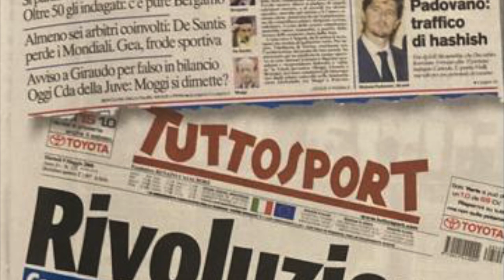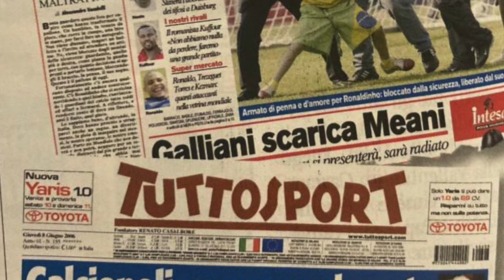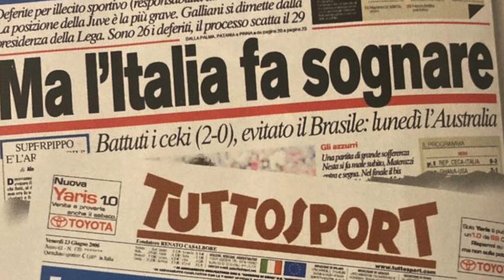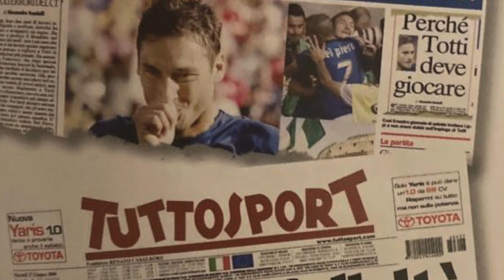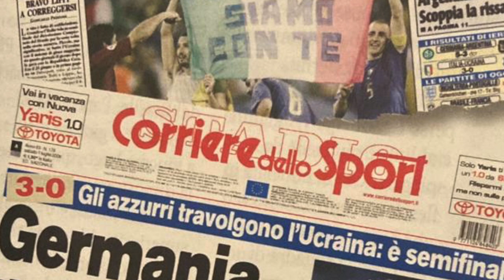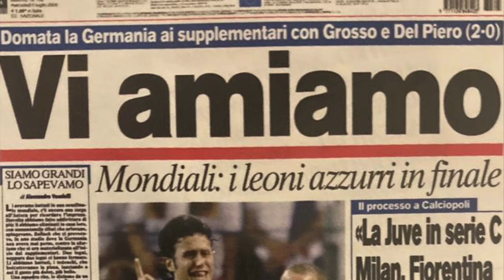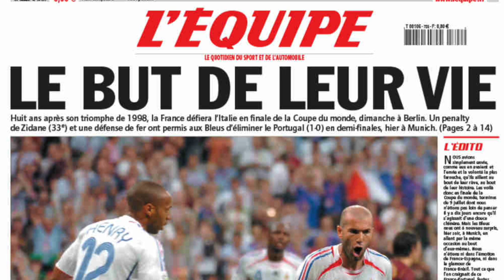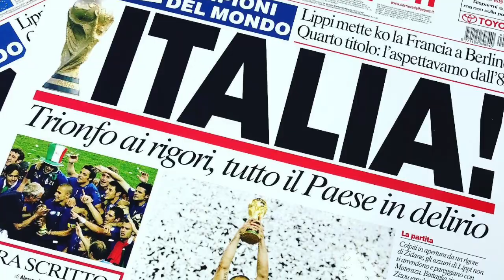MONDIALI DI CALCIO. Germania 2006, Italia: IL CIELO AZZURRO SOPRA BERLINO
Amici di Storie Fuorigioco, ben ritrovati in un nuovo appuntamento con World Cup Story: ripercorriamo la storia dei Mondiali di Calcio, competizione che il 20 novembre prossimo in Qatar vedrà prendere il via la sua ventiduesima edizione. Si torna a giocare in Europa dopo la parentesi asiatica e dopo tanti assalti mancati la Nazionale italiana riesce a risollevarsi nella maniera più inaspettata e soprattutto in circostanze burrascose, quasi come nel 1982, a riprova della stranezza che vede il veliero azzurro muoversi davvero speditamente solo nella tempesta. Germania 2006: il cielo azzurro sopra Berlino.

MONDIALI 2006: IL TABELLINO DELLA FINALE
9 luglio 2006, Olympiastadion Berlino
ITALIA-FRANCIA 7-6 DCR
Marcatori: 7'pt rig. Zidane (F), 19'pt Materazzi (I)
Italia: Buffon, Zambrotta, Cannavaro, Materazzi, Grosso, Gattuso, Pirlo, Camoranesi (41' st Del Piero), Perrotta (16' st De Rossi), Totti (16'st Iaquinta), Toni. CT: Lippi.
Francia: Barthez, Sagnolm Thuram, Gallas, Abidal, Vieira (11'st Diarra), Makelele, Ribery (10'pts Trezeguet), Zidane, Malouda, Henry (2'sts Wiltord). Commissario tecnico: Domenech.
Arbitro: Horacio Elizondo (Ecuador).